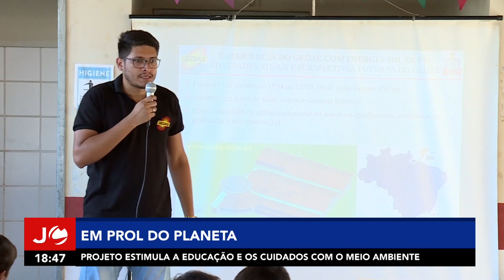JC 2ª Ed - Meio ambiente Clube Verde (24.06.24)